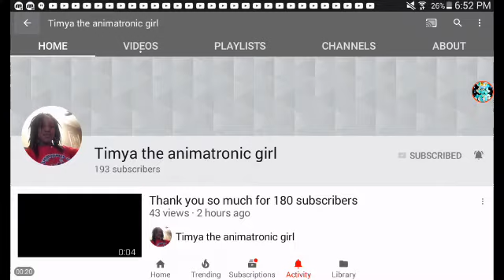Shout Out To These People